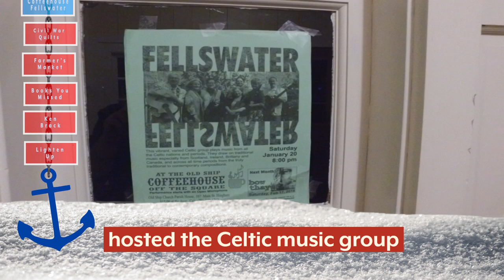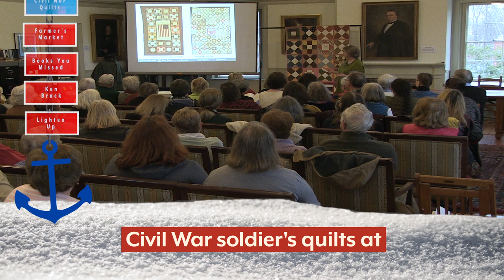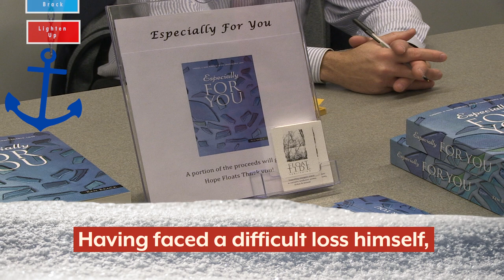Anchor: Hingham's News Show Ep. 8 Week of 2/4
The Anchor is not quite your ordinary news show. Featuring the talents of anchors Graham King and Morgan Furber, this Hingham local news show brings the news home and where ever you may roam, literally. Expect to find recent and future happenings, new programming at Harbor Media and a fish that seems to follow Morgan and Graham around?

This Episode:

Recents-
Coffeehouse off the Square Presents Fellswater
Civil War Soldiers Quilts

Upcoming-
Hingham Winter Farmer's Market
Books You May Have Missed

Harbor Media-
Headspace: Ken Brack
Lighten Up Episode 1